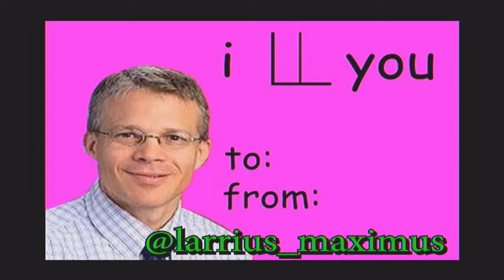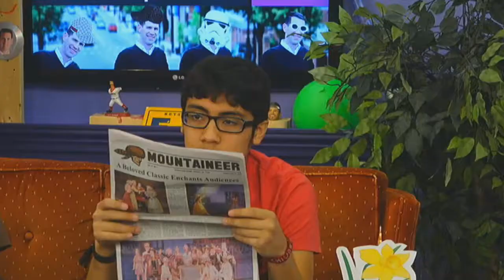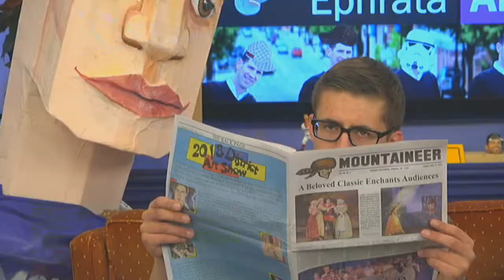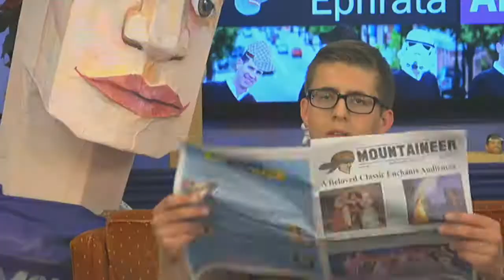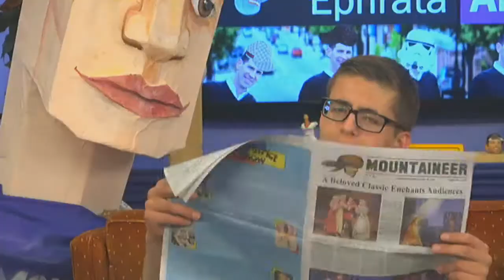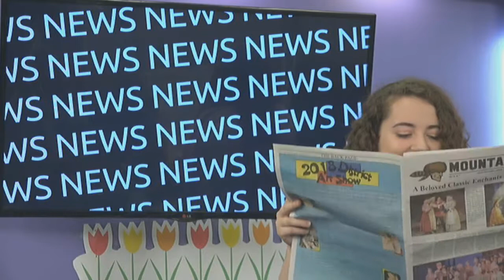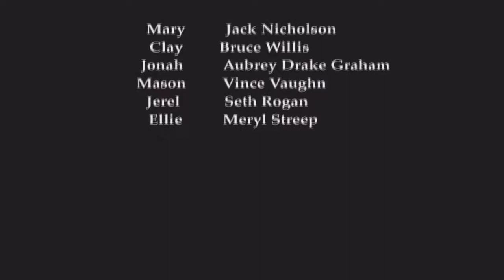2018 04 27